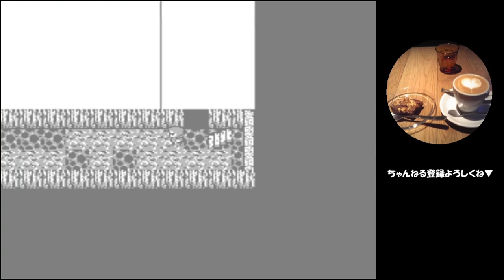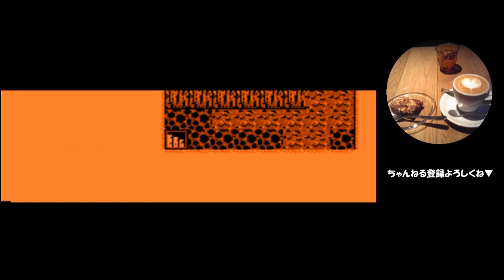#28【ゲーム実況】ファイナルファンタジー1（ファミコン版）だけどプレイしやすい【レトロゲーム・FF1・FF実況】Part28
火のカオス・マリリスさん、ここで会ったが100年目

▼他の動画も、是非ご覧ください▼